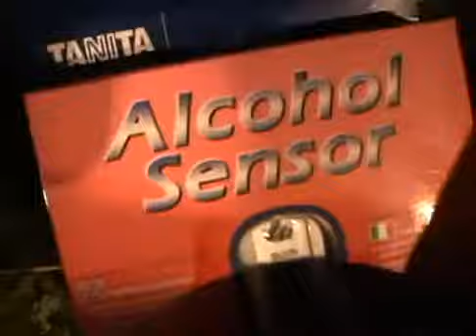Artur vs Nauris birthday party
2010 Summer Aglona.

Song by Fatboy Slim - Rockafeller Shank